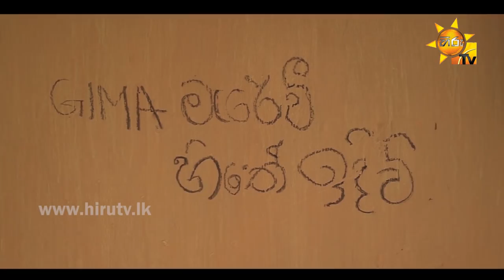Miyadena Jeewithe - Ruwan Lakmal www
Song Title - Miyadena Jeewithe
Artist - Ruwan Lakmal
Lyrics - Ruwan Lakmal
Video - Loshi De Silva